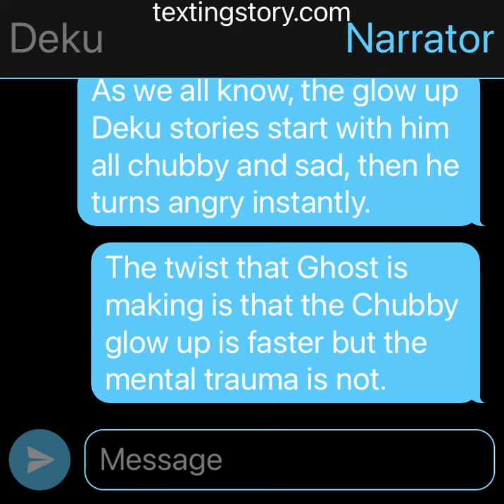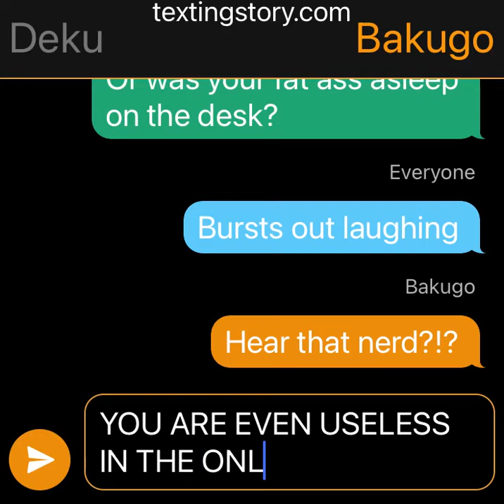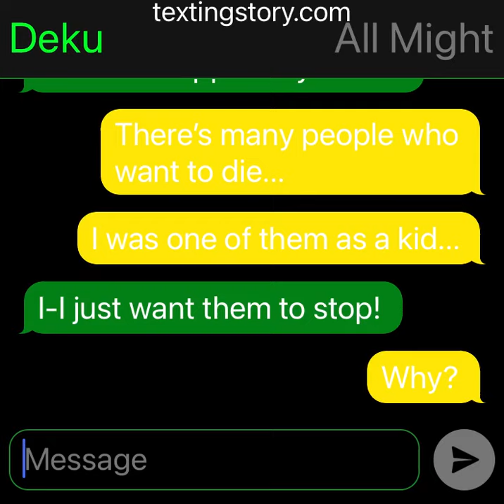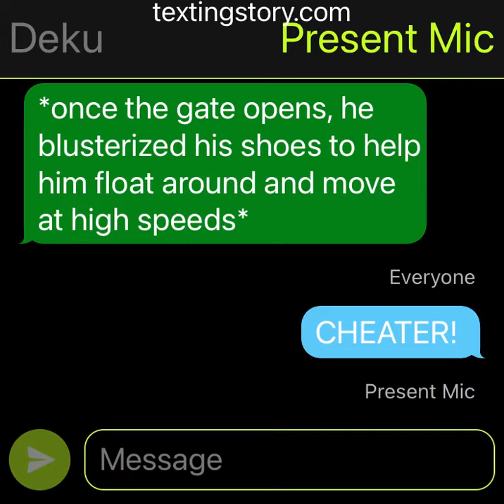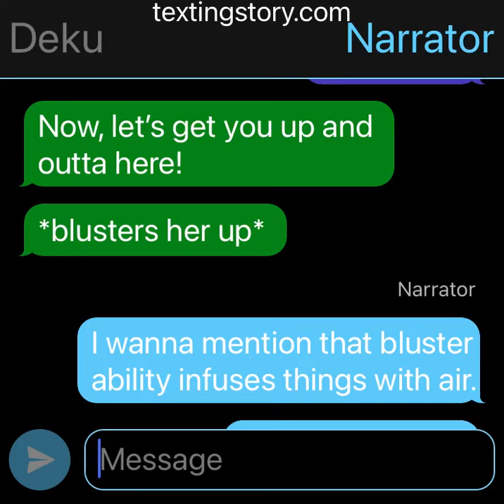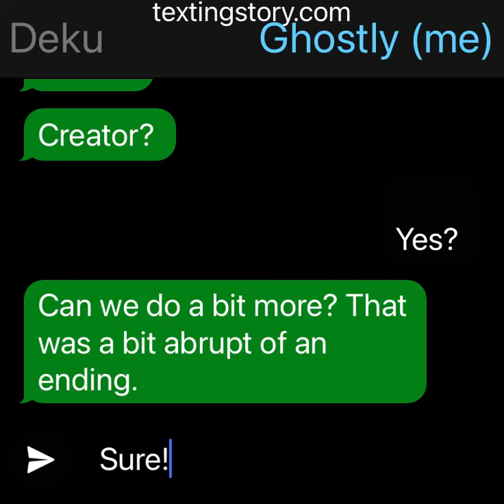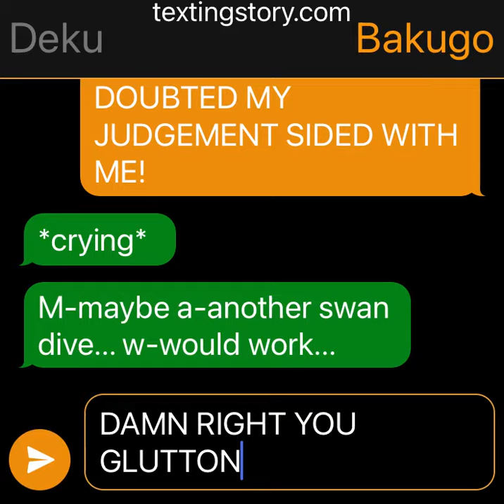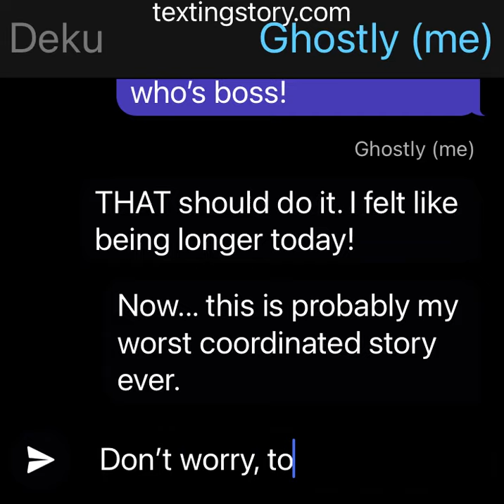Mental Glow up Deku! (A small bit of chubby in there too) (poorly made story by me ;-;)